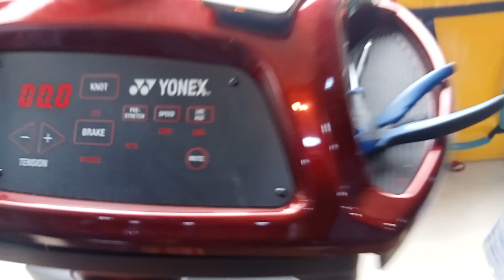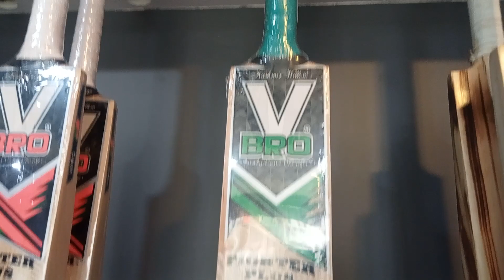all type of sports iteam available in this shop...NE SPORTS... Guwahati ulubari